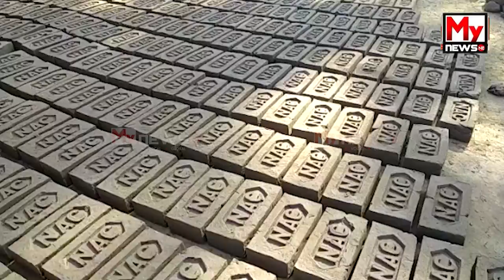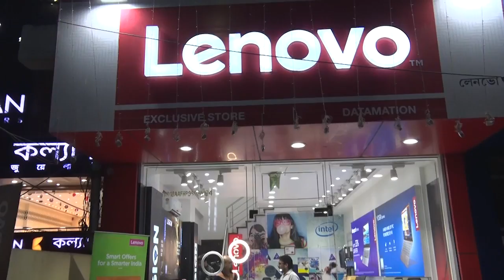মুখ্যমন্ত্ৰীৰ নাম লৈ শিশু শ্ৰমিককক ব্যৱহাৰ হাজোত